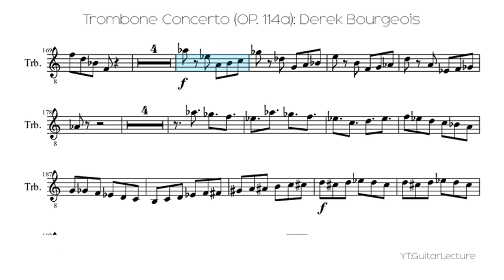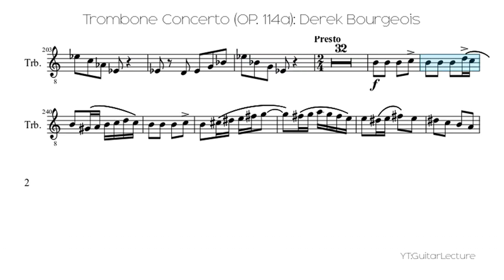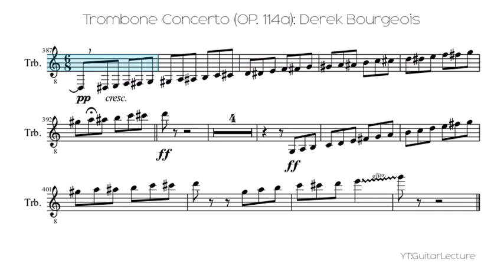Trombone Concerto (OP. 114a): Derek Bourgeois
Trombone Concerto (OP. 114a)